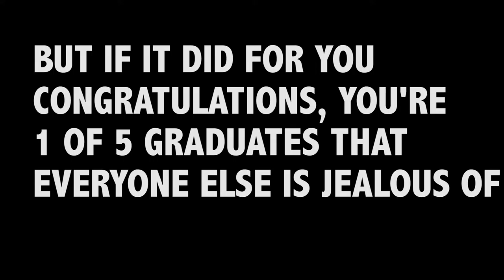THE NAIVE COLLEGE STUDENT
THE STORY OF EVERY YOUNG CHILD THAT WENT OFF TO COLLEGE TO LEARN THEIR FATE:
THE ECONOMY IS CRUMBLING, THERE ARE NO JOBS AND YOU MAY AS WELL BECOME AN ESCORT THAT DOES REALLY COOL THINGS IF YOU'RE THAT DESPERATE FOR $$$

Starring: Ari Perlin-Bain as The College Student/Father
A Next on Deck Original

Song: The Kill (Bury Me)- 30 Seconds to Mars